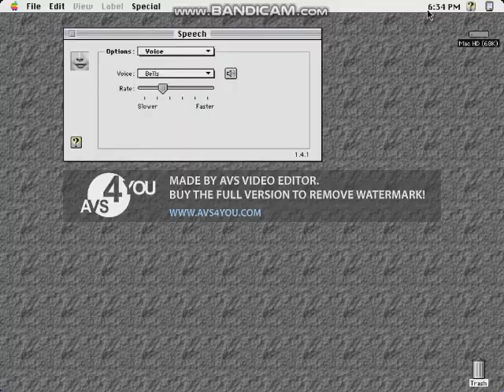Preview 2 Macintosh Voice V2